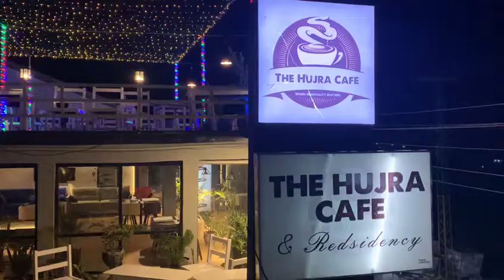before the hujra cafe in kalam.. because here I taken my fevrt coffee